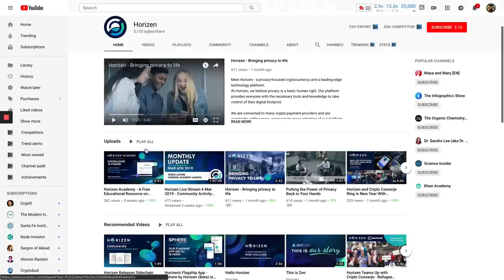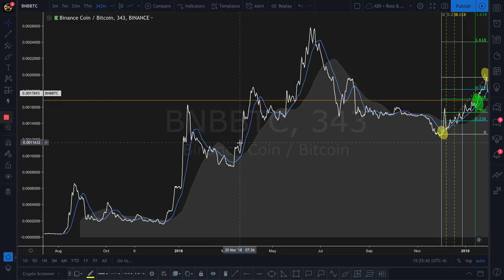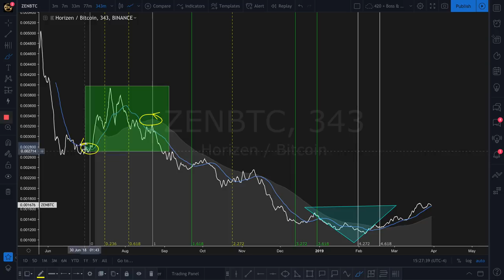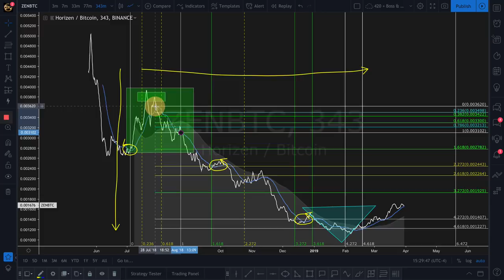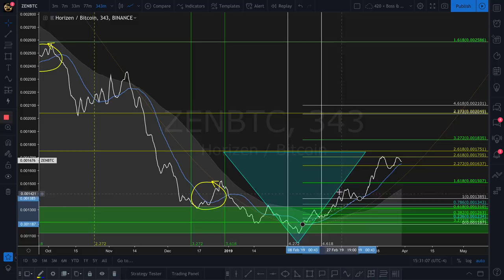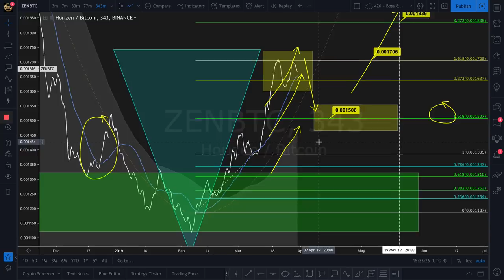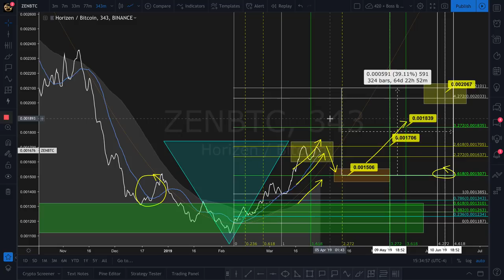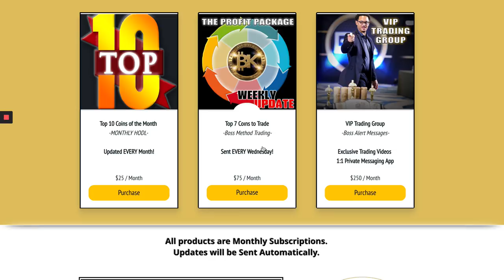Horizen ZEN Analysis - BTC USD 🔥Free Bitcoin Price Prediction | BK Crypto News Today Live HD 2019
Horizen ZEN has found a bottom from the crypto crash of 2018 - and looks like it is trying to recover for some nice gains over the next few weeks. If Bitcoin Price stays above $4500 then I could see a lot of money flowing deeper into the crypto market and with ZEN listed around the top 100 on coinmarketcap this could be a nice opportunity to see some profits with this one. Thanks for tuning into to Today's Free Bitcoin Video!

BK

ETH: 0x360b19D733Fba1008Fc313e7A994346E4C1339B2
BTC: 1M5S7buN1UhprWwRz7tzcMaktu78WadQVc